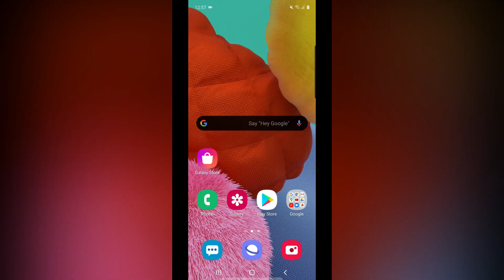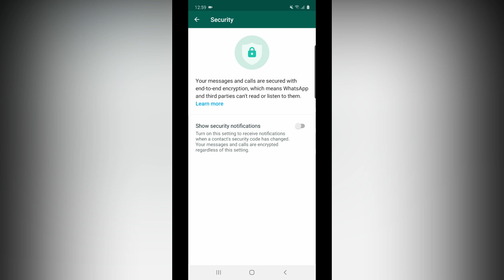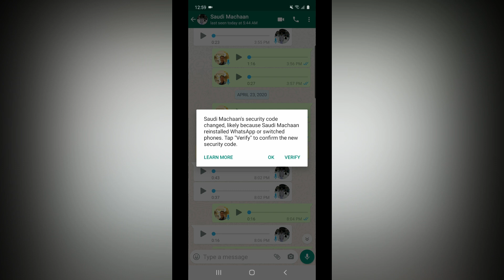WhatsAppயில் இப்படி ஒரு மெசேஜ் வருதே இதை எப்படி தடுப்படுத்து - WhatsApp Security Code | Tamil